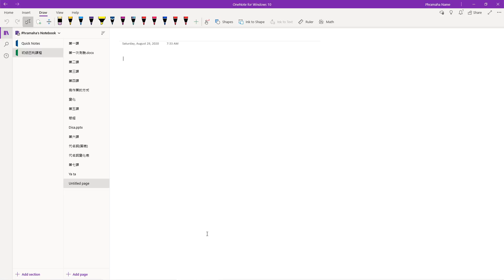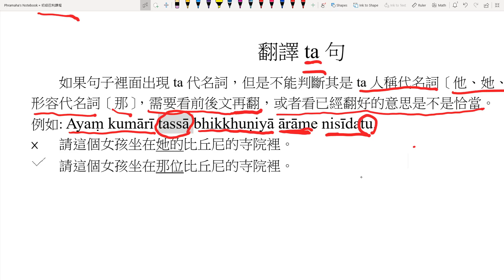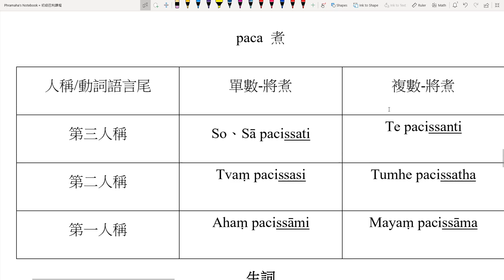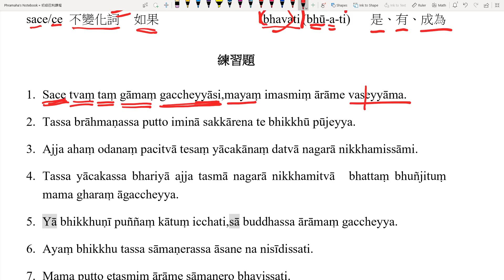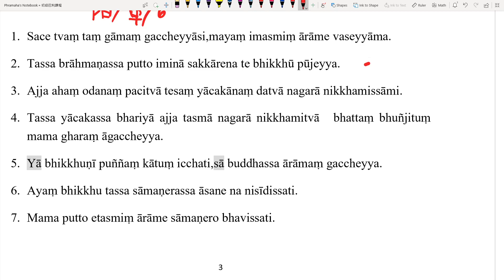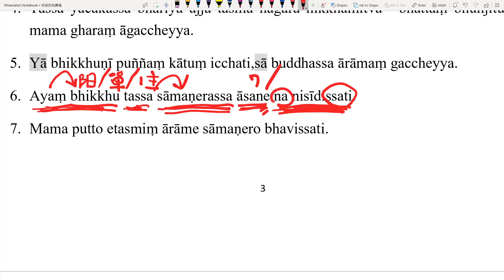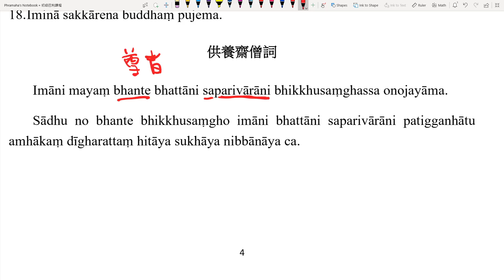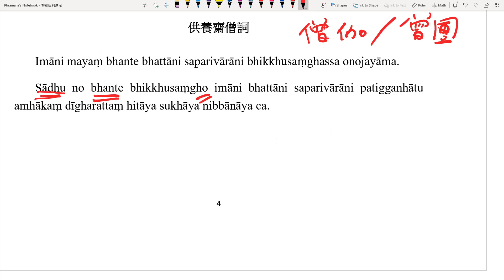第六屆巴利課程:第七課--法深法師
應當式、未來式動詞變化